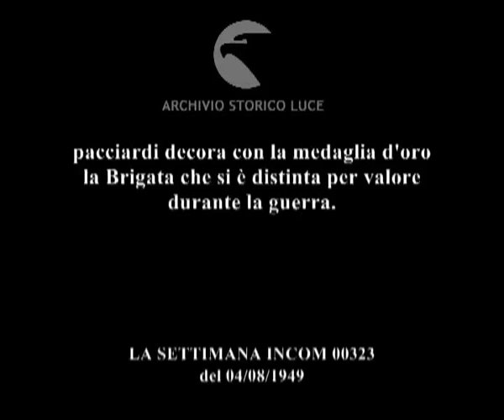Pordenone: ricostituita l'"Ariete".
pacciardi decora con la medaglia d'oro la Brigata che si è distinta per valore durante la guerra.
Descrizione sequenze:Pacciardi passa in rassegna i soldati ; volontari giuliani tengon in mano le bandiere ; donne tengono in mano le drappelle sulle quali sono ricamate le teste d'ariete ; le donne legano le drappelle alle trombe dei soldati ; pacciardi lega le medaglie d'oro alle bandiere tricolori ; Pacciardi assiste dal palco alla sfilata di carri armati e autoblindo ; carri armati sfilano ;